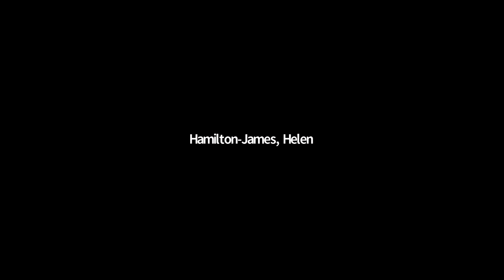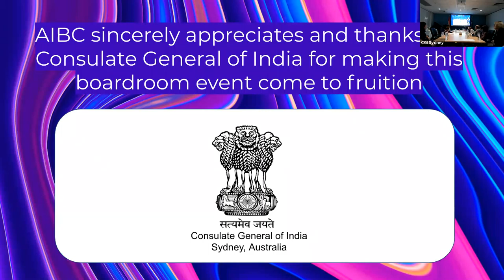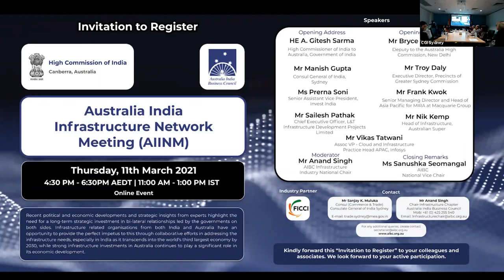Mar 8 - International Women's Day Boardroom Session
The Consulate General of India, Sydney and the Australia India Business Council present the International Women's Day Boardroom Session